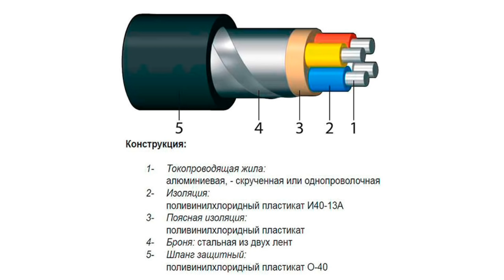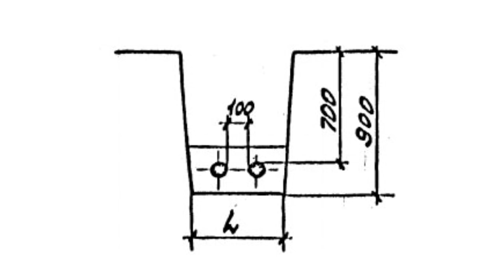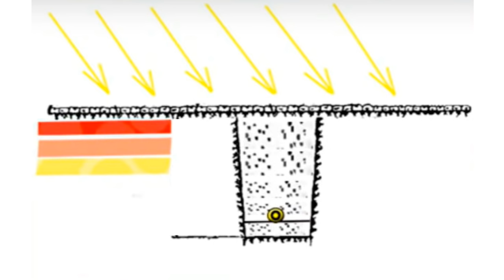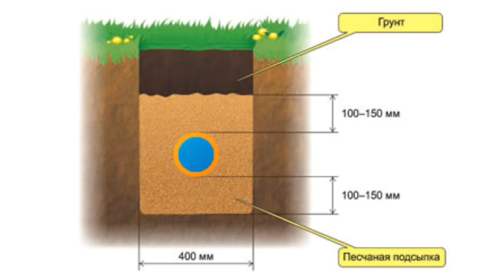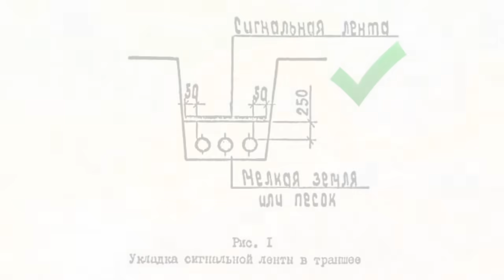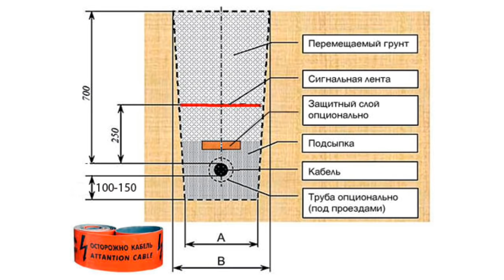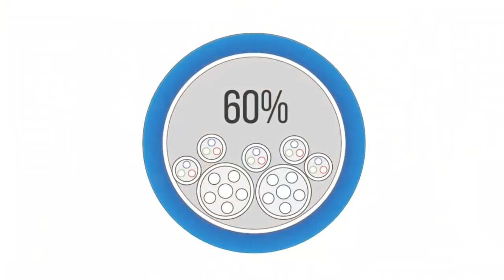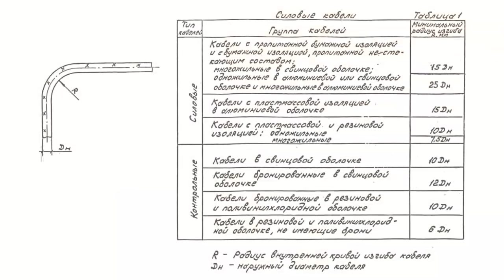Монтаж кабеля в земле, как правильно сделать ввод в дом или здание без ошибок, правила и нормы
Прокладка кабеля в земле ,как проверить контур заземления и другие электромонтажные работы
 Также предлагаем видеоролики:
Мы предлагаем готовые комплекты заземления Энергомаг,Гальмар,Обо Беттерманн.Предлагаем монтаж контура заземления с выдачей протокола проверки или испытания контура заземления для РЭCа.Звоните мы знаем как сделать заземление правильно и надежно.